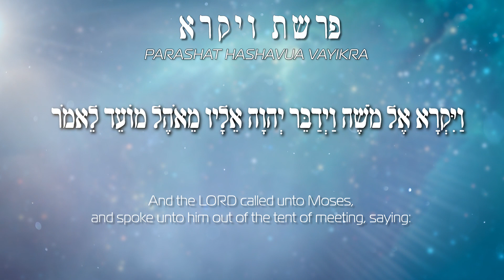Rabbi Asher Altshul "Vayak'hel-Pekudei" 5783 "You Will Be Summoned"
Ашер Альтшуль on weekly Torah portion.
 @Asher Altshul